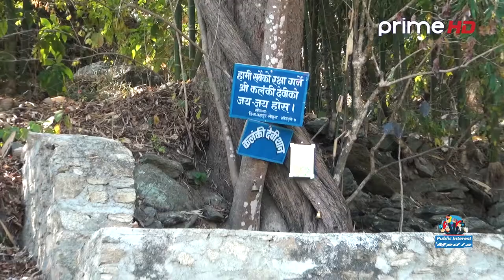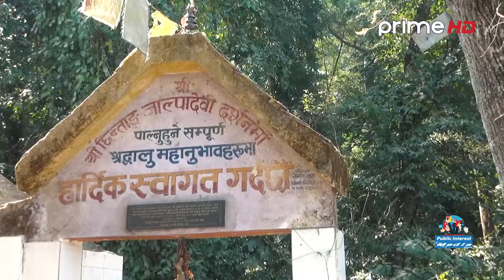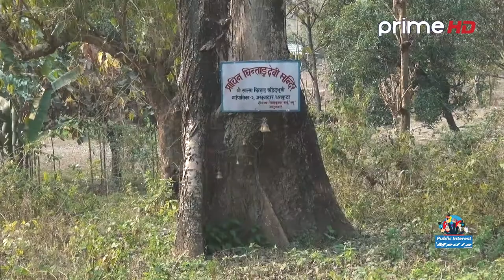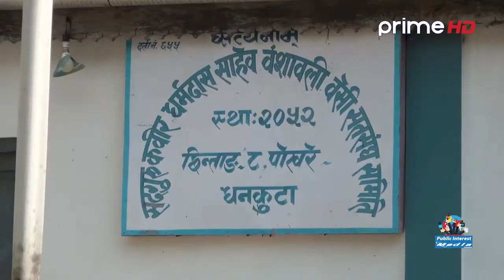सहिदभूमी गाउँपालिका धनकुटाको वृत्तचित्र। Documentary about Sahidbhumi rural municipality Dhankuta .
programe  : Sambriddhi
Presenter : Purna Prasad Neupane
Camera  : Roshan Neupane
Editor  : Pravesh Kafle
Video by : Public interest media